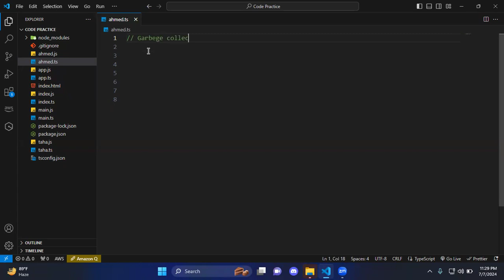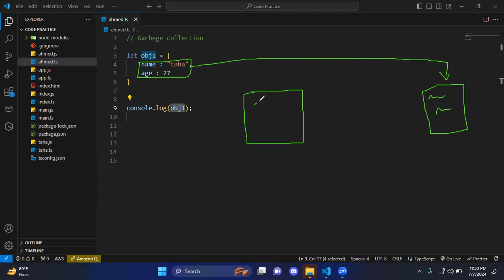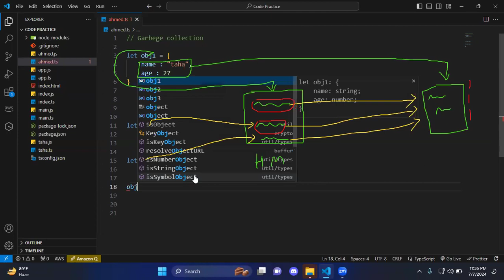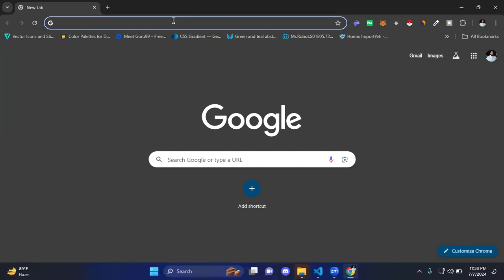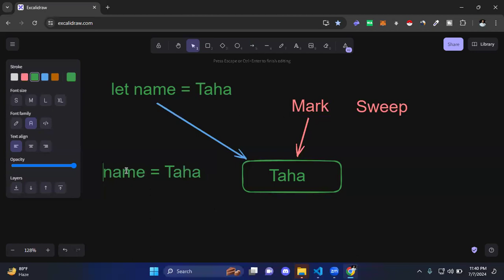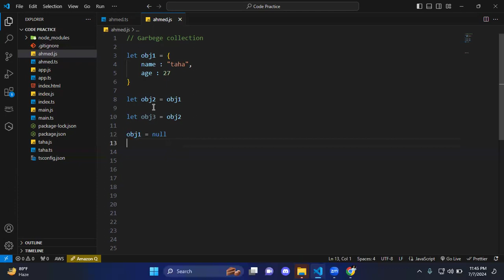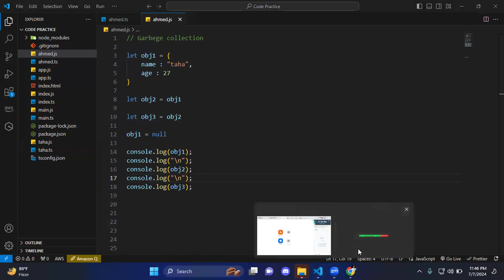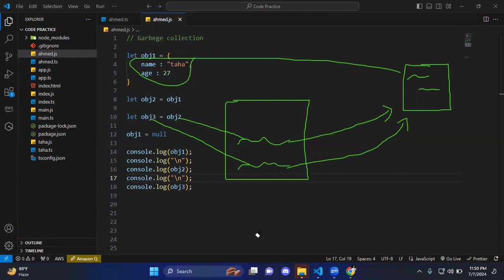Garbage Collection | Typescript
Agar ap live classes join karna chahte hain to you can contact on below WhatsApp number!

Comparison operators, logical operators, if & else-if statements, ternary operator, switch statements, arrow function,
governor Sindh free IT courses, Sindh government free courses past paper,
How to earn money online, Artificial intelligence full course, HTML, CSS,
What is AI, ai, Ai kya hai, Artificial intelligence,  English test preparation, English vocabulary,  AI planet,  Ai planet channel, Online earning, How to earn online, Wen 3.0, Metaverse, Governor sindh Test paper questions with solution, Learning HTML coding, CSS coding, Governor house 1st class, Governor house IT 2nd class, HTML tutorial  for beginners, Class 11 computer science chapter 1 HTML, CSS, Online code editor HTML, CSS, Javascript, Learning HTML coding free, Learning HTML coding in urdu, Bascis of HTML, Basics of CSS, Easy CSS for beginners, Free IT courses, HTML coding, Admit card, How to collect admit card from governor's  house, When governor IT classes will start, How to download student ID card, Youtube autocomplete longtail keyword tool, Governor sindh portal,
Governor sindh new form, Governor sindh IT classes, governor sindh 1st class, governor sindh IT 1st Assignment, how to download /install node.js,
how to download /install VS code,how to download /install Git Hub, how to download /install Typescript, what is Node.js, what is typescript, what is Git hub, what is javascript,  what is VScode, Sir Zia, 1st Assessment,